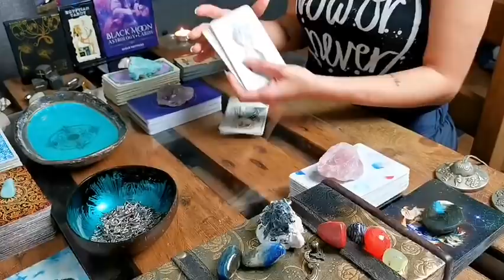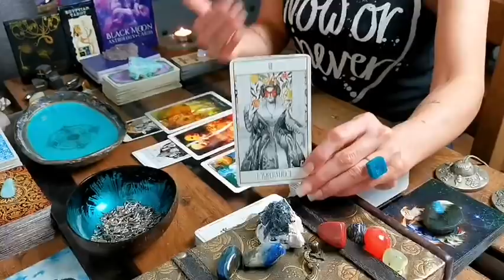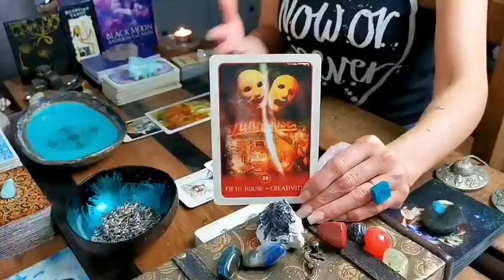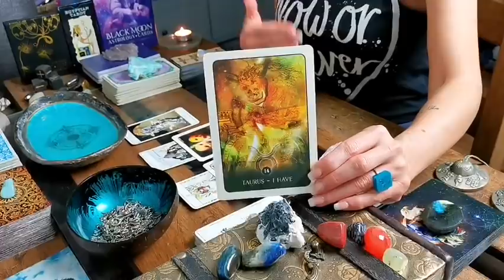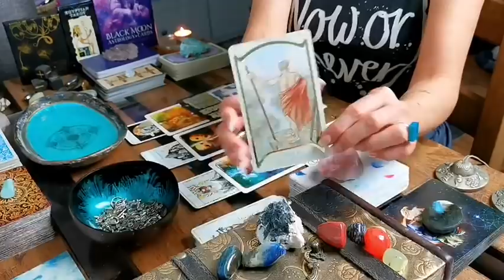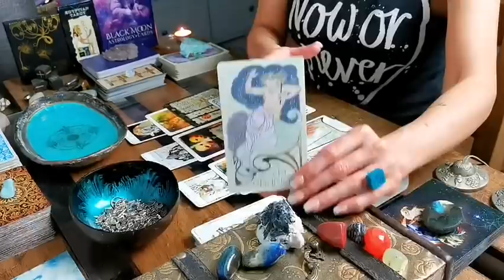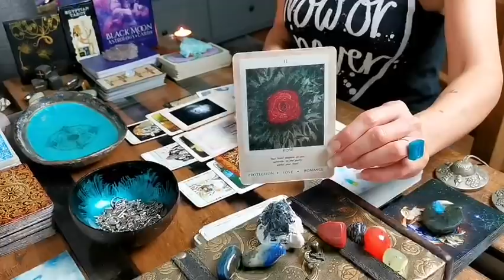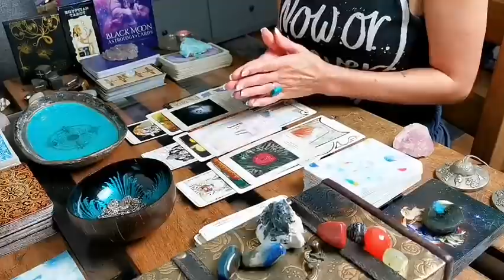LIBRA - "UNSTOPPABLE - YOU'RE GOING STRAIGHT TO THE TOP!!" CAREER MAY 2022